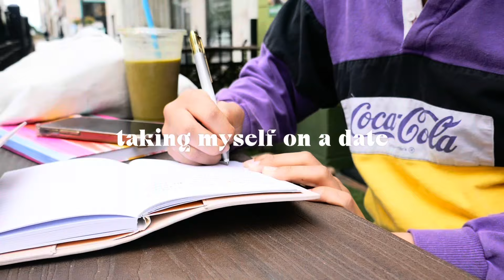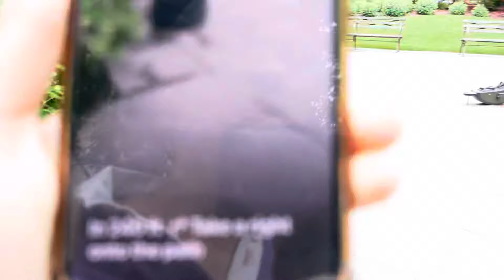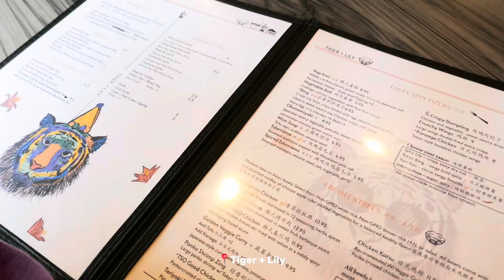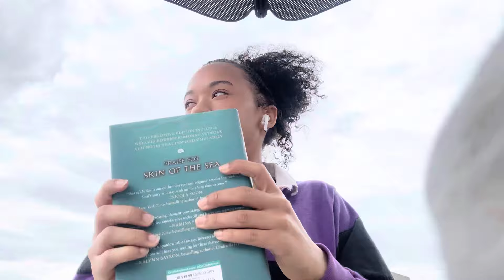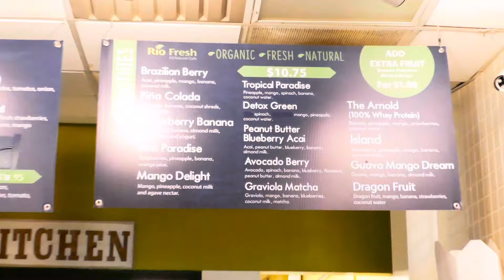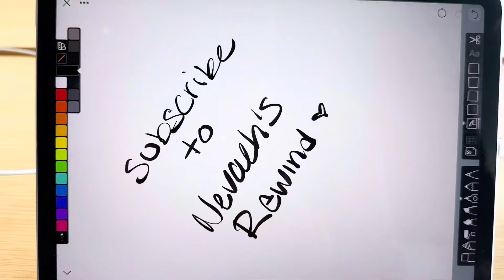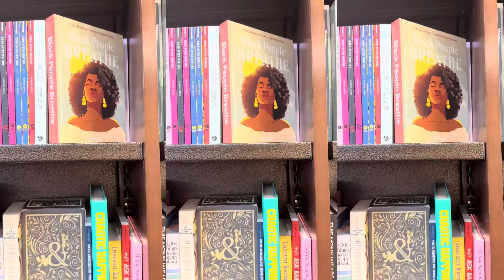taking myself on a date | enjoying my own company, solo date, exploring ♡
taking myself on a solo date in the city!

I hope you guys enjoyed the video! Also, hit the notification button so you don’t miss any more! Love, Nevaeh’s Rewind ♡